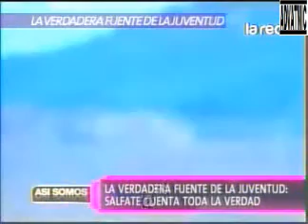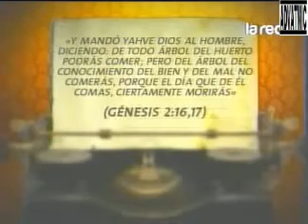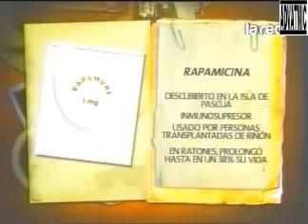SALFATE DESCLASIFICACION LA VERDADERA FUENTE DE LA JUVENTUD 360p